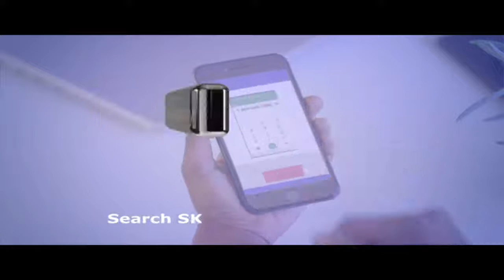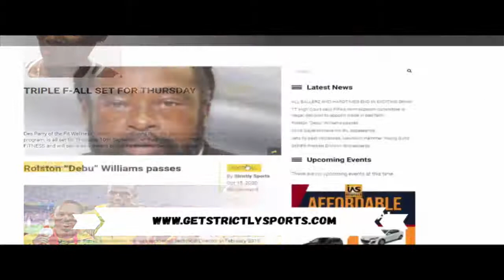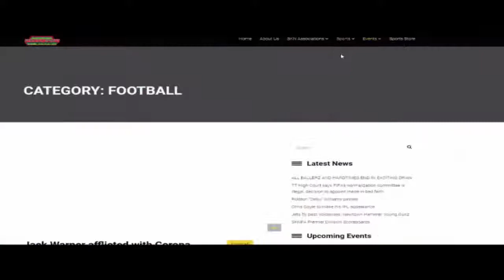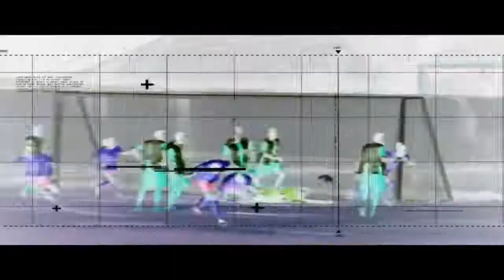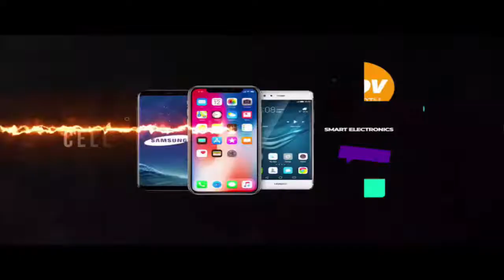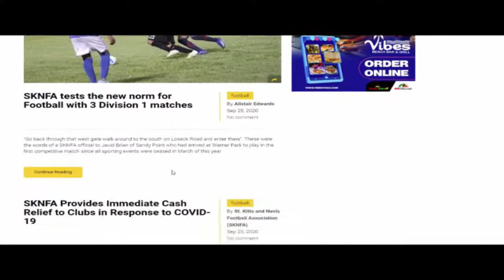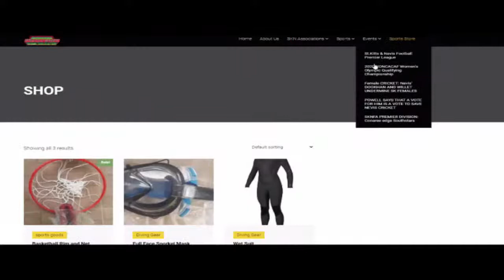PREMIER LEAGUE LIVE (SOUTHSTARS VS. NEWTOWN)